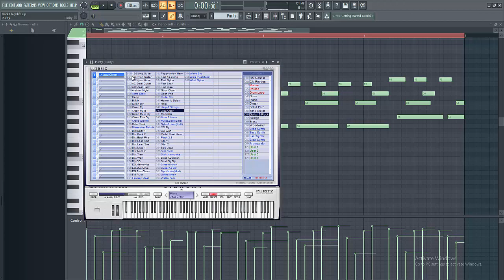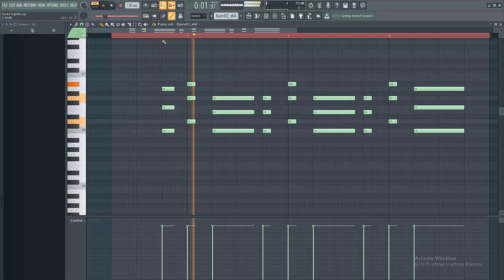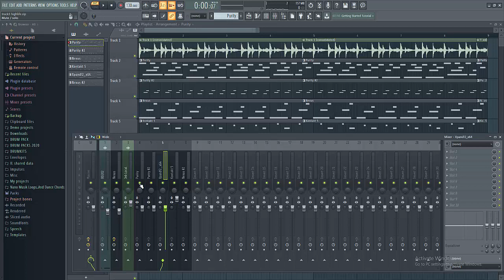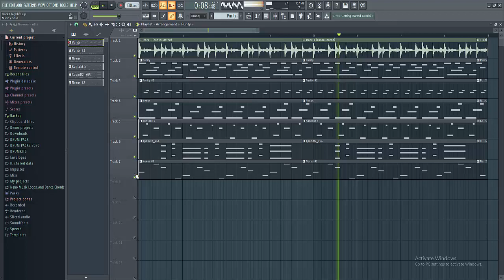How to create highlife beat easy part 3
Song Mixing Service?
online music production training?
Custom beats?